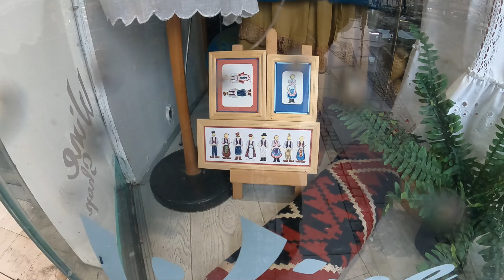Belgrad Sokaklarında Beraber Dolaşalım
Merhaba arkadaşlar,

2021 yılının Kasım ayında yaptığım ufak bir Belgrad turunu sizlerle paylaşmak istedim. Seyahatim ile ilgili verdiğim bilgilerin yanı sıra kabaca kültürel konulara da girmeyi ihmal etmiyorum.
Umarım keyifli bir video olur.

Görüşmek üzere !